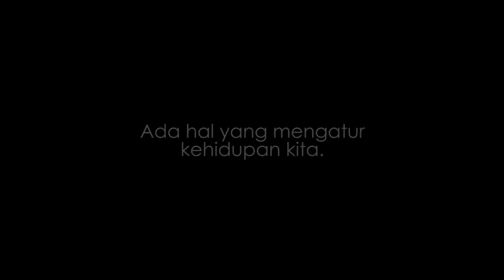Kenapa Kita Perlu Mengawal Perubahan KUHP di DPR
786 Pasal yang ada di R KUHP yang akan berpengaruh keseluruh sendi kehidupan kita termasuk anak cucu kita. Mulai Dari urusan penghinaan presiden, korupsi, sampai ke urusan kondom dan ilmu hitam santet.

Beberapa rumusan tindak pidana yang sangat luas dalam R KUHP dikhawatirkan akan memberangus kebebasan dasar kita sebagai warga Negara. Termasuk menjadikan para pengkritik menjadi seorang kriminal yang dapat dikirimkan ke Penjara dalam waktu yang lama.

Kasus yang menjerat Prita Mulyasari, Adlun Fikri juga bisa terulang kembali di masa depan karena kita mengkritik kinerja layanan atau badan publik . Sebaliknya pada saat yang sama R KUHP juga malah terindikasi melemahkan pengaturan tindak pidana yang melindungi kepentingan masyarakat misalnya terkait tindak pidana korupsi, pencucian uang, dan lain-lain

Video ini dipersembahkan oleh ICJR dan Aliansi Nasional Reformasi KUHP